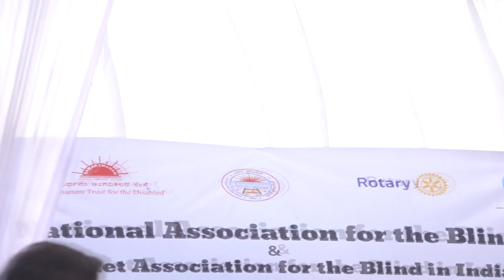National Association for the Blind & Cricket Association for the Blind in india - PCA Mullanpur.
National Association for the Blind & Cricket Association for the blind in india
5th Edition of Nagesh Trophy Cricket Nationals for the Blind  -Group F.

The matches were played at Pca International Cricket Stadium.